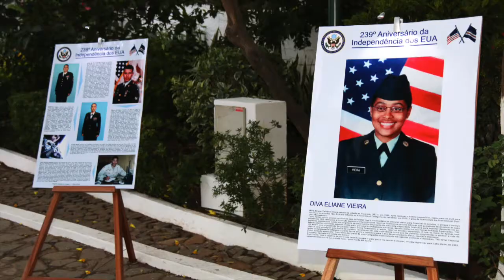9 Islands in 9 Months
O Embaixador dos EUA em Cabo Verde, Donald L. Heflin tem a honra de partilhar o vídeo "9 Islands in 9 Months". Este vídeo mostra algumas imagens dos primeiros 9 meses do embaixador Heflin em Cabo Verde.